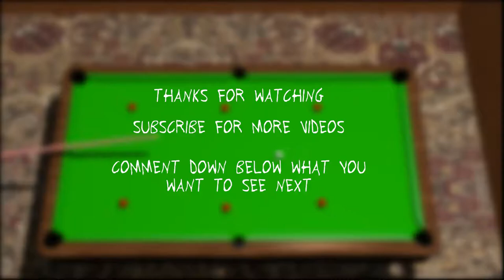Pool Trick Shot Blender Butterfly Trick Shot Simulation Rigid Body [60 fps]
in this video, you can see a blender pool trick shot called "The Butterfly". It is a trick shot simulation which was simulated with the rigid body tools in blender

In diesem Video seht ihr ein Blender Pool Trick Shot welcher sich "Der Schmetterling" nennt. Es ist eine Trick Shot Simulation, welche ich mit den Rigid Body Tools in Blender simuliert habe.